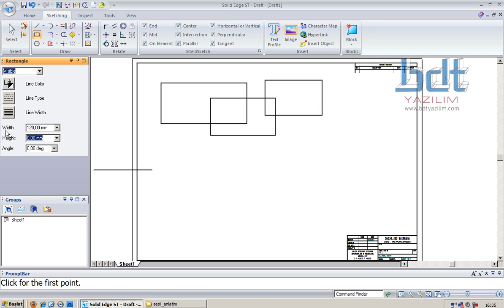Solid Edge 2D_Dikdörtgen Komutu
Solid Edge 2D ücretsiz, tam sürüm, profesyonel teknik resim programıdır.
Bu videoda Dikdörtgenin nasıl çizildiğini öğrenebilirsiniz.